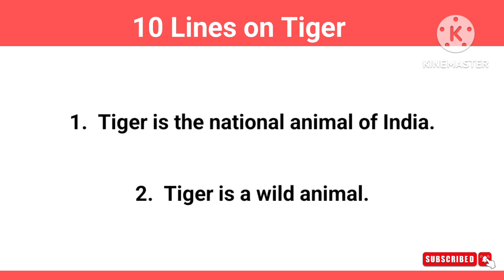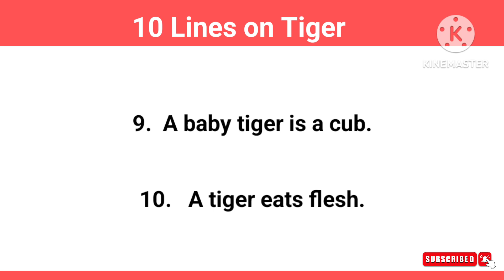10 Lines on Tiger | 10 Lines on Tiger in English | 10 Lines on National Animal Tiger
10 Lines English Essay

10 Lines Hindi Essay

10 lines on tiger , 10 lines on tiger in English ,10 lines on national animal tiger , tiger per 10 lines,  बाघ पर 10 लाइन

Category - Education